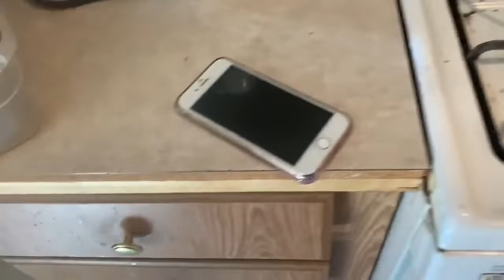Feliz Cumpleaños Madre!!